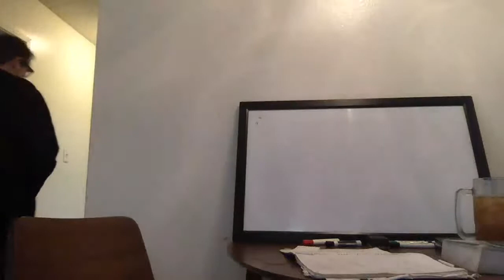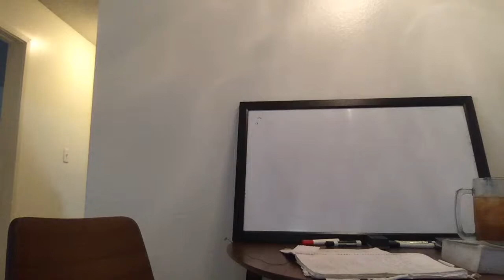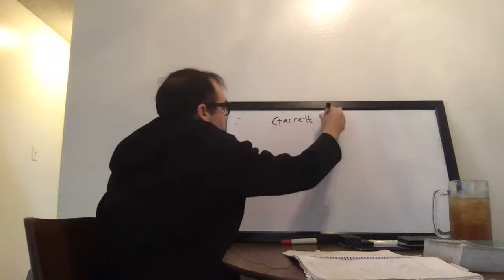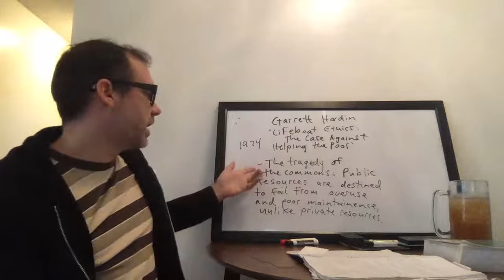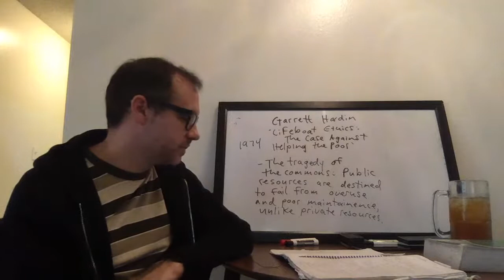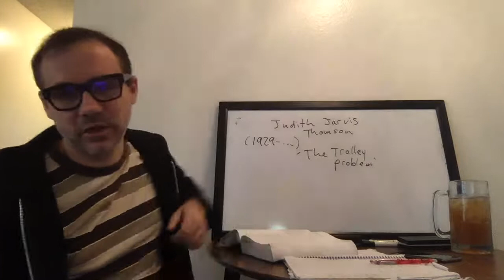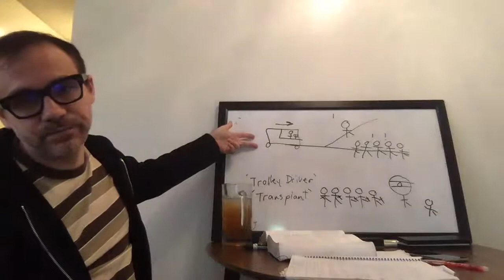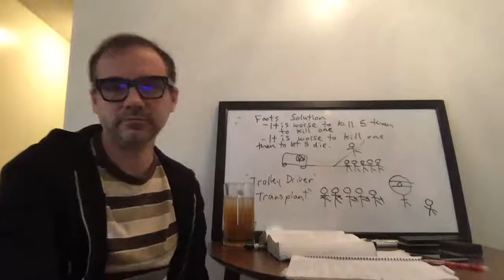Chapman Phil 101 10/7/20 9:00-9:50